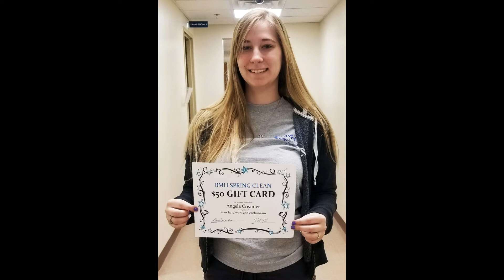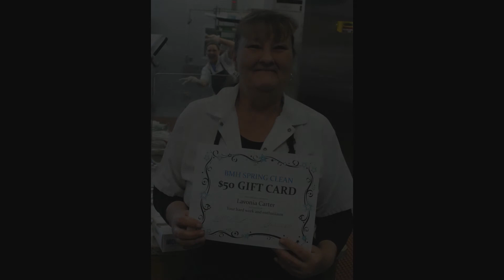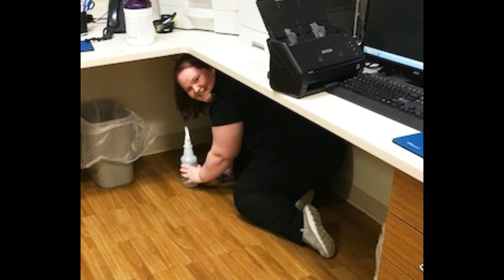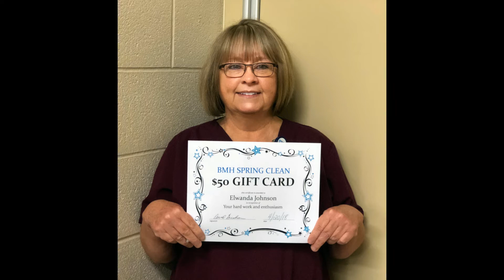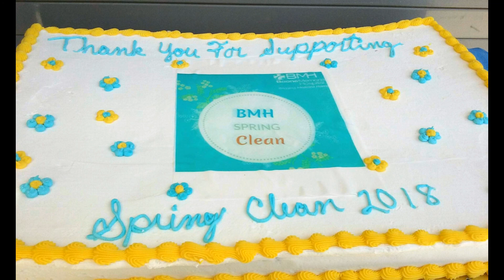BMH SPRING CLEAN 2018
Hospital Employees came together the week of April 16th - 20th to participate in the first annual BMH Spring Clean Event. Employees helped with a number of hospital beautification projects including mulching, power washing, window cleaning, dusting, painting and more. The employees were recognized with daily gift card drawings and a cook-out at the end of the week where one lucky employee, Lavonia Carter (Dietary), won a 50 inch flat screen television.